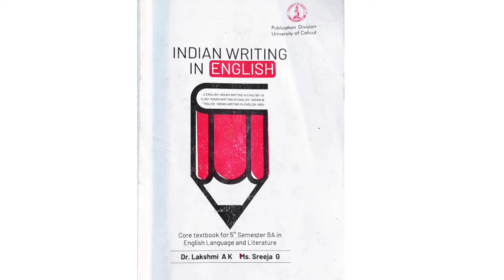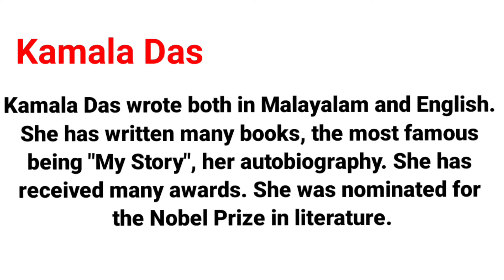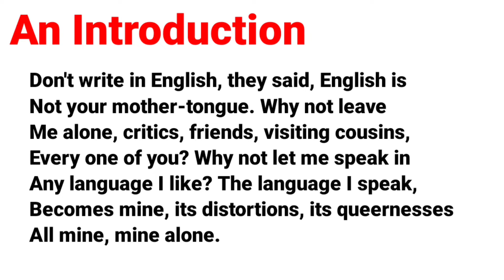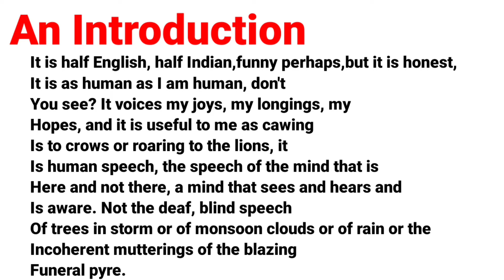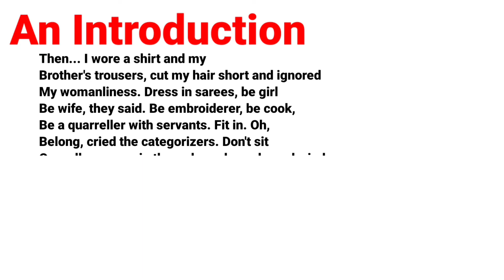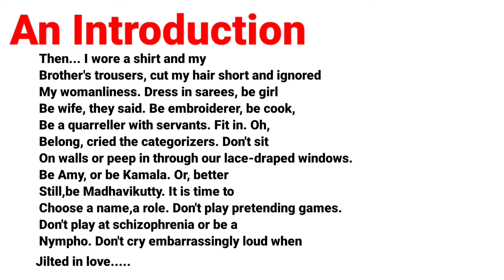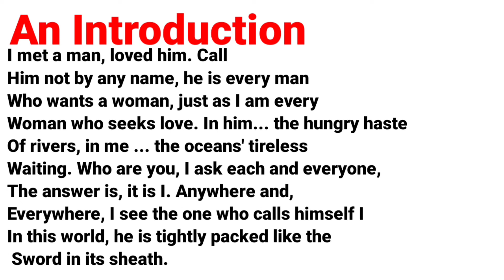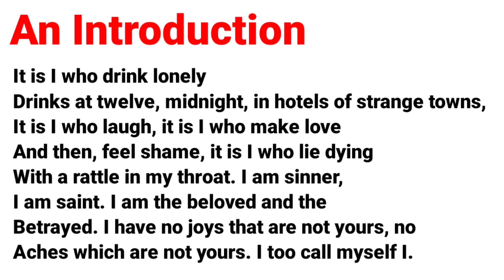An Introduction by Kamala Das Malayalam Translation| Teacher's world